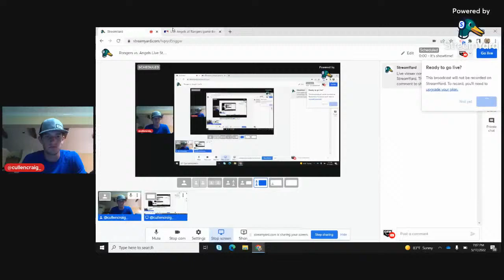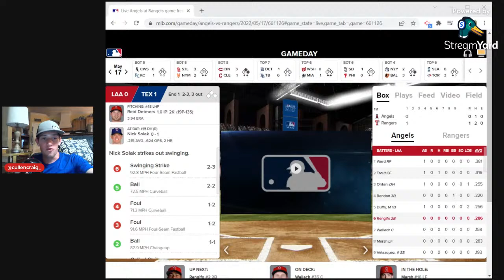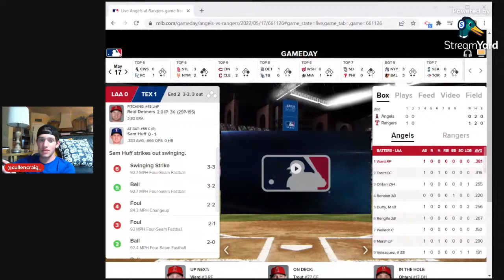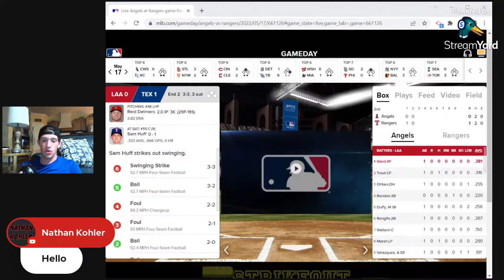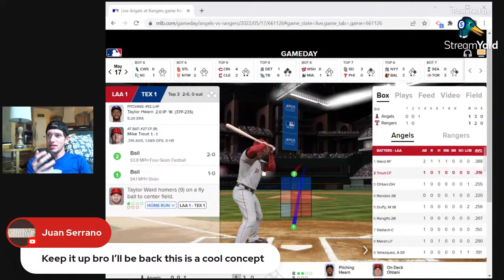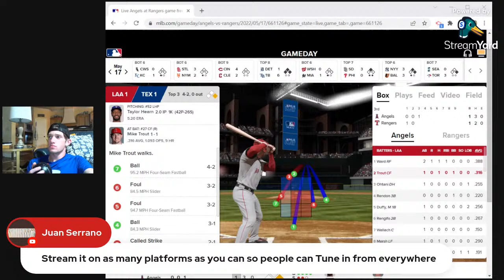Rangers vs. Angels Live Streaming Scoreboard, Play-By-Play, Highlights & Stats